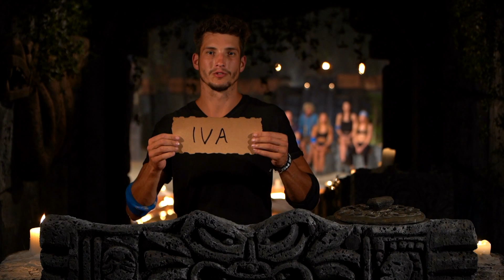Neverím ti ani nos medzi očami! | Survivor CZ&SK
Kmeňová rada AZUA rozhodla o Ive, ako o prvom duelantovi, aké boli ich dôvody?